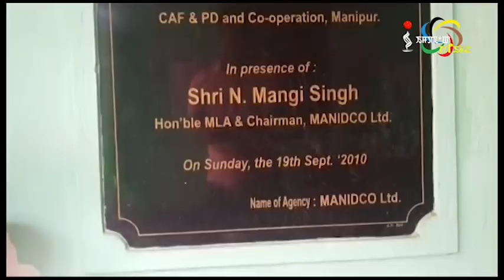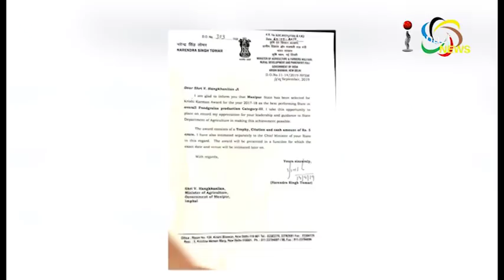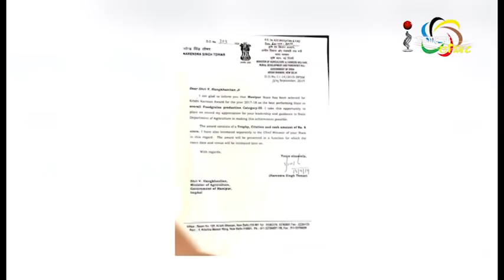Impact News Manipuri 24 September 2019